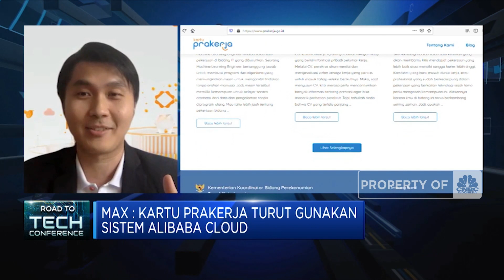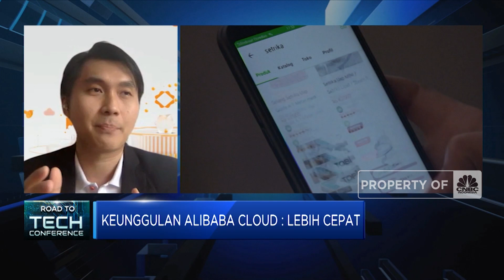Peran Alibaba Cloud Dorong Transformasi Digital di Indonesia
Berita Lainnya: Kasus Aktif Covid RI Turun Drastis, Menkes Masih Was-was

Head of Solution Architect Alibaba Indonesia, Max Meiden Dasuki menyebutkan teknologi cloud computing atau komputasi awan berperan penting untuk mendorong transformasi digital. Alibaba Cloud memberikan layanan cloud computing data-sentris yang canggih dan platform berbagai data internet.

Seperti apa keunggulan Alibaba Cloud? dan bagaimanan Alibaba memastikan keamanan data dalam layanan cloud? Selengkapnya saksikan dialog Syarifah Rahma dengan Head of Solution Architect Alibaba Indonesia, Max Meiden Dasuki dalam Profit, CNBC Indonesia (Rabu, 25/08/2021).